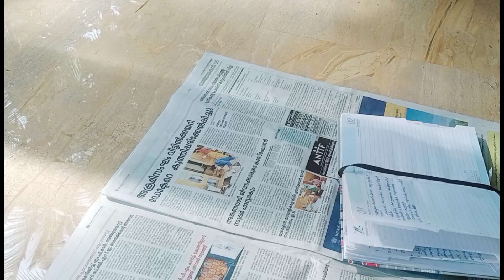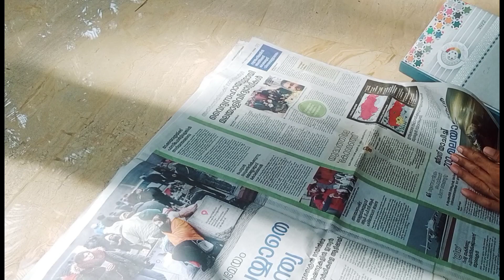Current affairs ഞാൻ പഠിക്കുന്നതിങ്ങനെയാ....